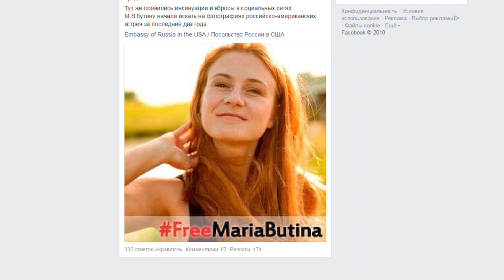МИД России запустило флешмоб в социальных сетях в поддержку Марии Бутиной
Пользователей призывают  разместить на аватарах фото девушки с надписью фримариябутина – в переводе, свободная Мария Бутина. Накануне девушка встретилась в американской тюрьме с послами России в США. Посольство нашей старны ждет официальных объяснений по поводу ареста Бутиной, которое, напомним, произошло пятнадцатого июля в Вашингтоне. Накануне там состоялся окружной суд. Девушке инкриминируют работу иностранным агентом без специальной регистрации на территории США. По показаниям ФБР, Бутина пыталась провести операцию по влиянию в интересах России, поэтому активно контактировала с американскими политическими деятелями. Бывший преподаватель Марии Константин Емешин, с которым они вместе создавали на Алтае «Школу реальной политики», уверен: причины частого общения в другом – в идее Бутиной легализовать в России оружие. А Америка – пример страны, где это право дано Конституцией. Тем не менее, арест девушки он считает спланированным.